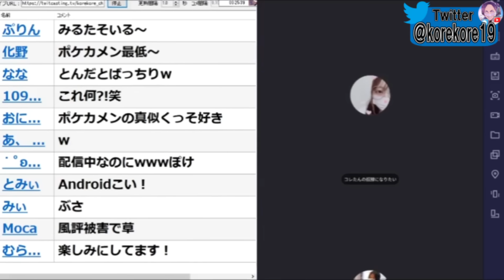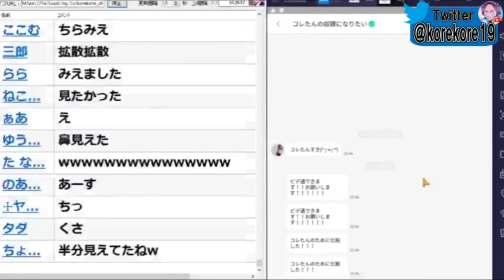いきなりカメラが起動して顔が映ってしまう事故が起きたシーン【2021/04/28】